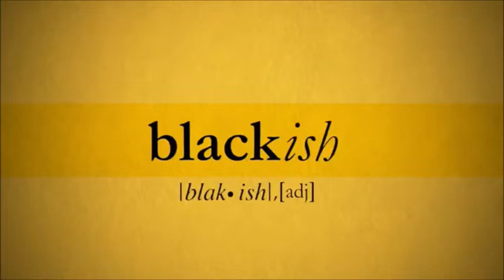Blackish Dre's Aunt comes over for thanksgiving scene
Blackish